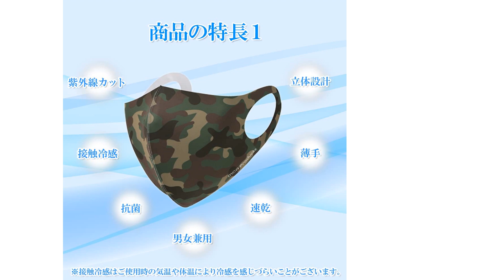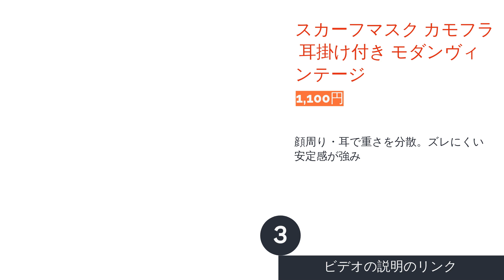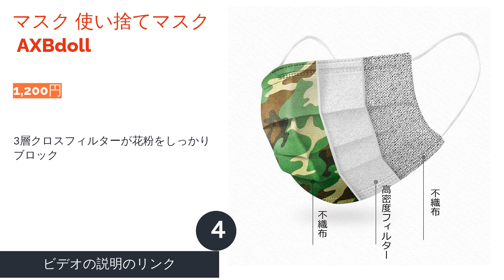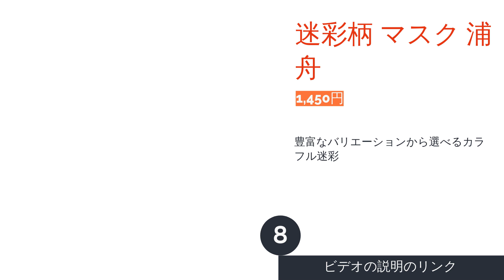🌵迷彩柄マスクのおすすめ人気ランキング8選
00:00 はじめに
00:42 #1 - カモフラ マスク Quintetto 【1,000円】
01:08 #2 - マスク メンズ 無地 迷彩 アビレックス 【1,650円】
01:34 #3 - スカーフマスク カモフラ 耳掛け付き モダンヴィンテージ 【1,100円】
02:06 #4 - マスク 使い捨てマスク AXBdoll 【1,200円】
02:32 #5 - 冷感グリーン迷彩柄マスク マインド 【605円】
02:57 #6 - マスク 立体 迷彩柄 立峰商事 【491円】
03:22 #7 - 迷彩 ファッションマスク MCA Products 【1,380円】
03:49 #8 - 迷彩柄 マスク 浦舟 【1,450円】
04:14 エンディング

さりげなく個性をアピールできる、おしゃれな迷彩柄（カモフラージュ柄）マスク。不織布や布など素材がさまざまで、使い捨てだけでなく洗えるタイプも多く販売されています。さらに同じ迷彩柄でもカーキ以外のカラーが豊富なので、どれを選ぼうか迷ってしまいますよね。
そこで今回は、迷彩柄マスクのおすすめ商品を人気ランキング形式でご紹介します！ぜひ参考にして、自分のイメージにぴったりの迷彩柄マスクを見つけてくださいね。